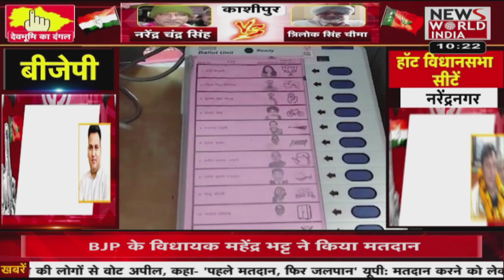जनता ने किया अपने अधिकार का इस्तेमाल | Latest News | Hindi News | Breaking News । News World India